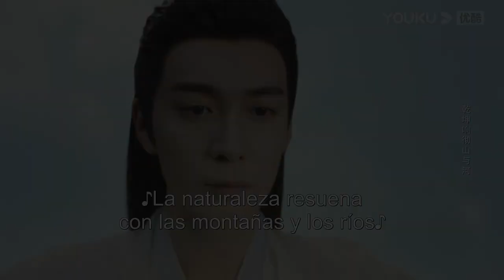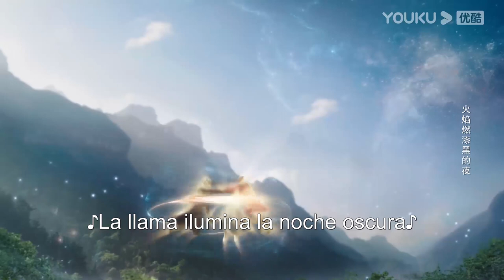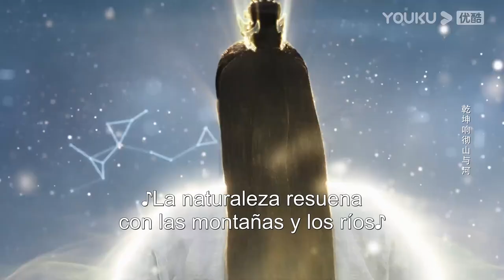Los tres fragmentos se fusionan voluntariamente para proteger a Yetan | El amor estrellado | YOUKU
★Para los miembros de APP：2 eps diario de domingo a jueves, 1 ep diario por viernes y sábado
★Para los no miembros：1 ep diario

[El amor estrellado] La historia gira en torno a dos princesas en el reino de los mortales. La hermana mayor es gentil y amable, y está comprometida con la tribu Inmortal como la Consorte Celestial. La hermana menor es cruel y despiadada, y está comprometida con la tribu Demon como la Consorte Demon. Esto no solo causa una conmoción, sino que también conduce a la desarticulación de un esquema que conmociona a los cuatro reinos.

★Protagonistas: Chen Xingxu / Li Landi / Chen Muchi / He Xuanlin / Qin Tianyu / Zhou Zhan / Danzeng Jinmei / Dai Yaqi / Bai Yufei / Wang Lina / Cao Bo / Jiang Xiaolin / Chen Siche
★Episodios: 48